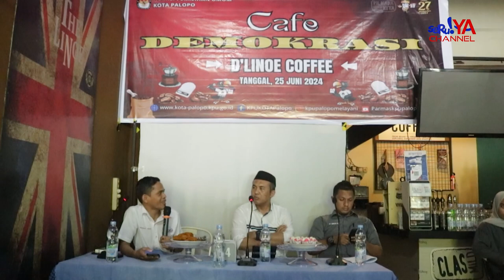KPU KOTA PALOPO GELAR DIALOG BERSAMA INSAN PERS MEMBAHAS PERAN MEDIA DALAM MENYUKSESKAN PILKADA 2024